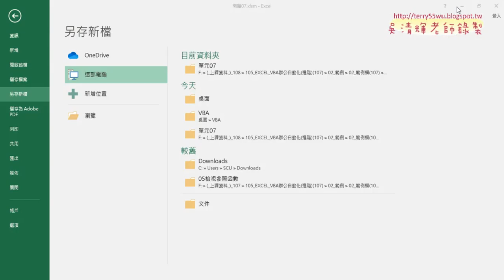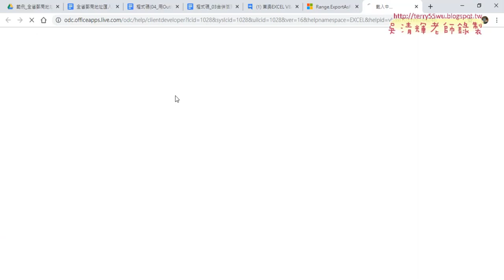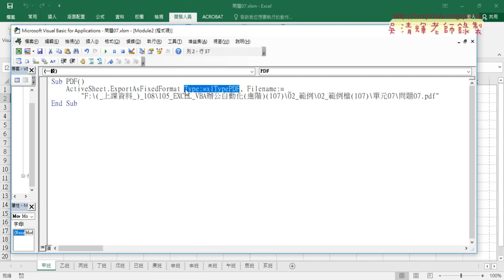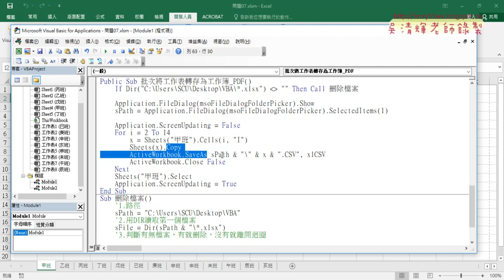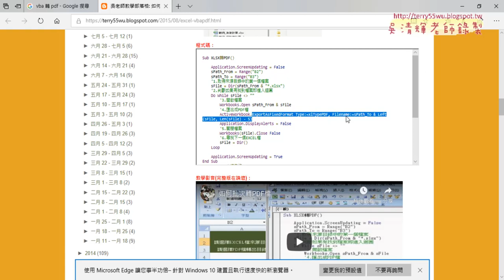09 VBA批次轉PDF檔